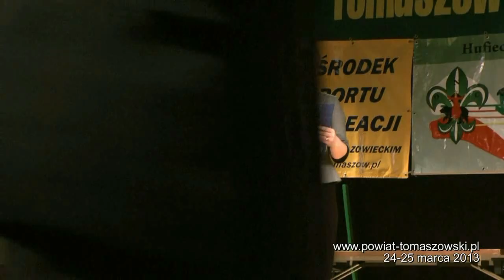XXIV Festiwal Piosenki Patriotycznej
XXIV Tomaszowski Konkurs Piosenki Harcerskiej i Turystycznej ZIELONA NUTA.
W sobotę, 24 marca 2013 roku, w sali widowiskowej Ośrodka Kultury „Tkacz" w Tomaszowie Mazowieckim, odbył się XXIV Tomaszowski Konkurs Piosenki Harcerskiej i Turystycznej „Zielona Nuta". Organizatorami konkursu byli: Hufiec Związku Harcerstwa Polskiego i O.K. Tkacz we współpracy z Ośrodkiem Sportu i Rekreacji i Powiatowym Stowarzyszeniem Emerytów, Rencistów i Inwalidów w Tomaszowie. Komendantem tegorocznego Festiwalu  była Daria Witulska. Nagrody ufundowali: Ośrodek Kultury „Tkacz", Anna Grabek -- wiceprzewodnicząca Sejmiku Województwa Łódzkiego i Dariusz Seliga -- poseł na Sejm RP.
Do konkursu zgłosiło się dwadzieścia siedem podmiotów wykonawczych w trzech kategoriach wiekowych: zuchy, harcerze i wędrownicy, którzy występowali w dwóch kategoriach tematycznych: piosenka harcerska i turystyczna i piosenka żołnierska i patriotyczna. Komisja konkursowa w składzie: przewodnicząca -- Anna Grabek i członkowie: Elżbieta Dudek, Bartłomiej Składowski i Błażej Wojciechowski, szczególną uwagę zwracała na muzykalność, dobór repertuaru, poczucie rytmu, wrażliwość muzyczną i ogólny wyraz artystyczny.
W kategorii zuchy III miejsce zajął zespół „Promyczki" z Ośrodka Kultury „Tkacz", II miejsce VIII Lubocheńska Gromada Zuchowa „Kubusiowe Bractwo" i równorzędne pierwsze miejsce zajęli: Julia Stępień z O.K. Tkacz i zespół wokalny „Gwiazdeczki" z Publicznej Szkoły Podstawowej w Lipiu.
W kategorii harcerze jury przyznało dwa specjalne wyróżnienia: zespół Sweet Singers i Antonina Lewicka, drużynowa drużyny Słoneczni. Trzecie miejsce zajęła XV Tomaszowska Drużyna Harcerzy „Dziewięćsił". Drugie miejsce zespół wokalny z Gimnazjum nr 4. I pierwsze miejsce zespół wokalny ze Szkoły Podstawowej nr 6.
W kategorii wiekowej -- wędrownicy, jury przyznało dwa wyróżnienia i pierwsze miejsce. Komisja wyróżniła 51 Łódzką Drużynę Wędrowniczą  im. Hubalczyków i 101. Tomaszowska Drużyna Wędrownicza Cichociemni, a pierwsze miejsce zajął zespół Kwadrans z  XV Błękitnego Szczepu Drużyn Środowiskowych w Radomsku.
W kategorii piosenka żołnierska i patriotyczna wyróżnienie otrzymały Gwiazdeczki, trzecie miejsce wyśpiewała Julia Iwanicka z O.K. Tkacz, drugie miejsce Andżelika Piórecka z Klubu Wojskowego w Glinniku i pierwsze miejsce zajęli: Adam Wiączek i Maksymilian Miszczyk.
W kategorii wędrownicy jury przyznało jedną nagrodę, pierwsze miejsce zajęła Partycja Adamska, a wyróżniona została 101. drużyna „Cichociemni".